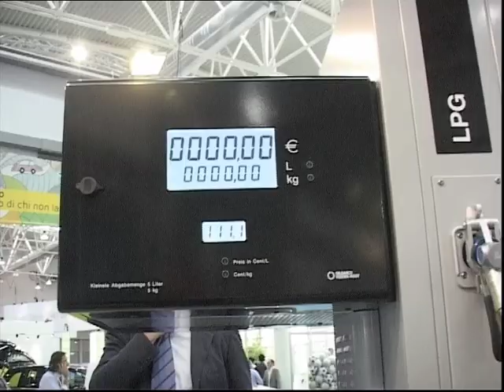Old Meets New at the Gas Pump - CNG fuel for NGVs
Gilbarco Veeder-Root, a world leader in fuel dispensers takes aim at the alternative fuel market with a pump that dispenses gasoline, diesel, propane-LPG, and -- of course -- CNG, from a single dispenser unit.